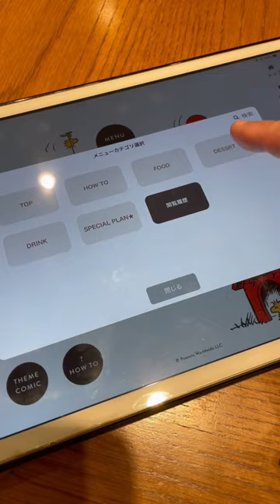PEANUTS CAFE | Snoopy themed cafe in Japan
Went to Nagoya Japan And tried to eat at Snoopy themed cafe.